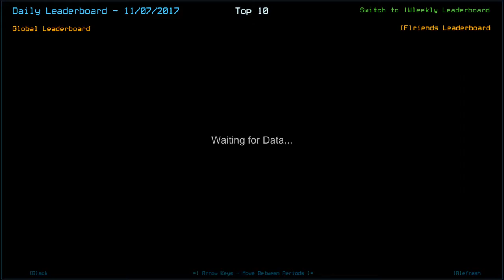[Duskers] Daily Challenge (7th November 2017)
A Scary Moment